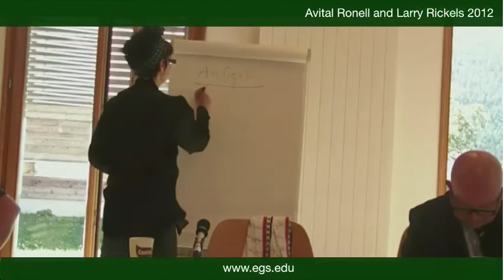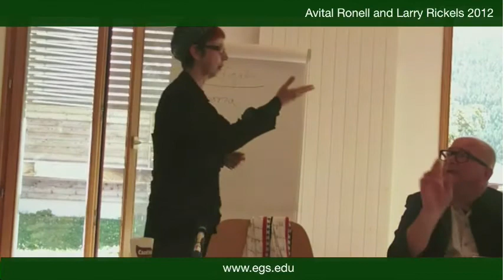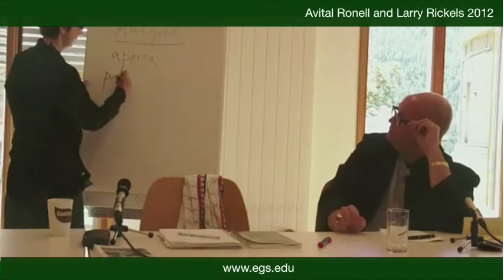Avital Ronell and Larry Rickels. On Drugs. 2012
Avital Ronell is Professor of German, comparative literature, and English at New York University, where she directs the Research in Trauma and Violence project. She is a member of the faculty of the European Graduate School, interested in Literary and other discourses, feminism, philosophy, technology and media, psychoanalysis, deconstruction, performance art, and has also written as a literary critic, a feminist, and philosopher.

Avital Ronell has produced English translations of Derrida's work.Her books and works include: The Uber Reader: Selected Works of Avital Ronell Ed. Diane Davis. 2006; 2005 The Test Drive, 2001 Stupidity, 1998 Finitude's Score Essays for the End of the Millennium , 1993 Crack Wars: Literature, Addiction, Mania, 1993 Dictations: On Haunted Writing, 1989 Telephone Book Technology, Schizophrenia, Electric Speech, 1989 The Ear of the Other, trans., Jacques Derrida, and Dictations: On Haunted Writing 1986.

Laurence Arthur Rickels, Ph.D., is a theorist, psychotherapist and professor. Larry Rickels was born on the December 2, 1954 in Cherokee, Iowa. Professor Rickels did his B.A. in English Literature at the University of Pennsylvania, which he finished in 1975. Very early in his career in 1972, Laurence Rickels received Second Place for the Morton Prize for his work on inhibited mourning as a pathogenic force in Nazi concentration camp survivors. This was the result of an independent study he did just south of Princeton at The Lawrenceville School. During the time Rickels was enrolled at the UPenn he spent over a year in Germany at the Free University of Berlin. There he succeeded in 1973 at taking the admission exam for graduate studies in German literature. In 1980 he completed his Ph.D. also in German Literature and in German studies but back in the US at Princeton University. After that Rickels did a Masters degree in the 1990s in Clinical Psychology at Antioch University Santa Barbara and did his residency as a psychotherapist in the same city as well. Dr. Rickels was trained by the psychoanalyst Lawton Smith.